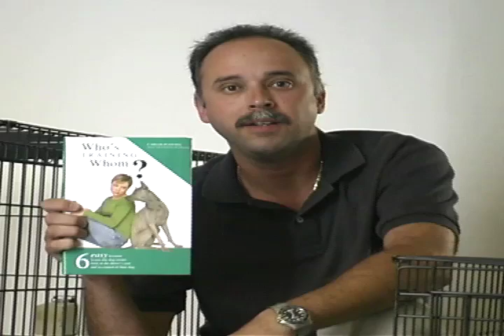Basic Dog Obedience Training Myths & Tips : Food to Avoid Feeding A Dog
Learn about the human foods that should never be fed to your dog and why they are bad with tips from a dog trainer in this free video clip.

Bio: Carlos Puentes is the owner of K-9 Solutions, Inc. His company is a professional Dog Training Service in Miami, Fl.